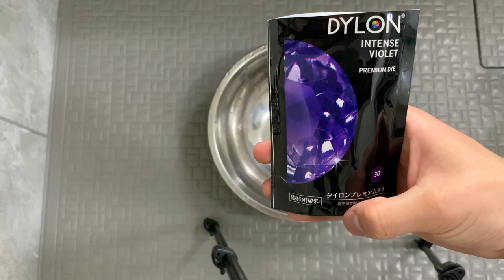【DIY】Bleaching&Dyeing : My Old T-shirt